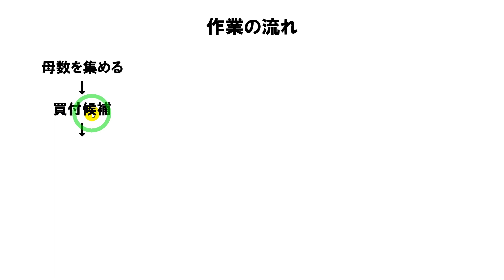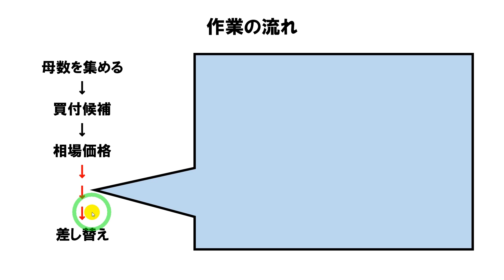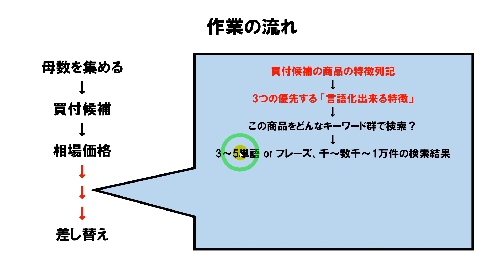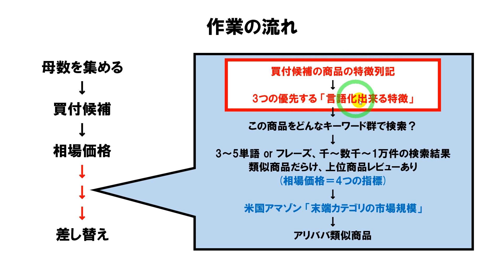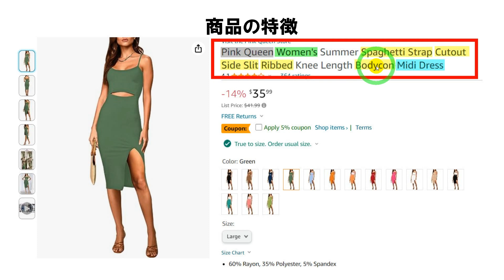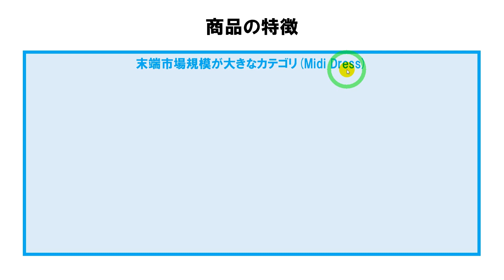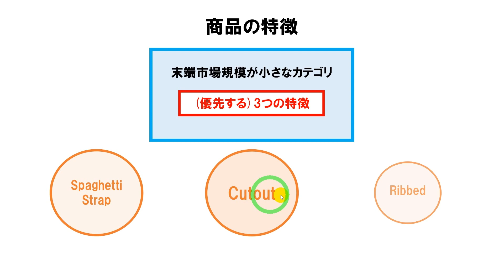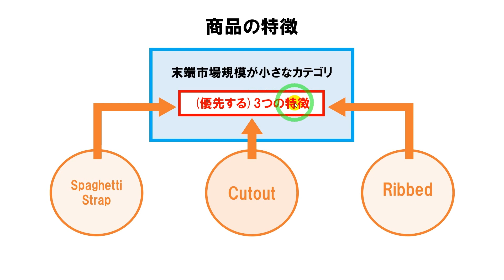【Q&A】パワポ解説！巨大な米国アマゾン市場でどう戦うの？市場規模が大きいカテゴリの商品はOK/NG？言語化出来る特徴について【中国→米国アマゾン物販】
■ 21ステップ無料動画講座3.0

■ 商品リサーチツール「セラースプライト」

はじめまして、ネット物販講師の黒澤と申します。
動画をご覧下さり、誠にありがとうございます！

学習塾の主任講師、家庭教師、日本語教師などを経て
現在は「中国アリババ→米国アマゾン」個別コンサル講師を務めつつ
現役セラーとしても活動しております。

教育業界（講師歴）早20余年になりました^^

ネットビジネスというと、ギラギラした宣伝文句や
オラオラのセールストーク、ゴリゴリの勧誘などを
イメージする方が多いかと存じます。

私は、そういったものに大変違和感を感じております。
少なくとも自分はしたくないし、されたくないなと^^;

商売とは、近江商人の格言「三方良し」であるべきですし
メリットもデメリットも含めて等身大の姿をお伝えすべきですし

メリットは生かし、デメリットはその解決策を明示しつつ
日進月歩精進していくものかと存じます。

では、等身大の、具体的＆実践的な内容
中国アリババ→米国アマゾン物販の全体像について

1ステップ10～15分以内の動画を通して
じっくりと咀嚼して頂くことが出来ます。

こちらからしつこいセールスや
不必要な連絡は一切致しません！

その点はご安心頂き、ご関心あれば
是非今すぐご登録・ご受講頂ければ幸甚です。

黒澤